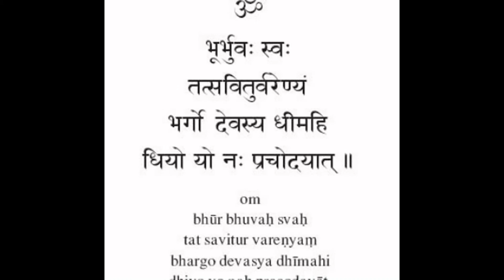How to Remove Dosh in Kundli by Dosh Nivarana Mantra Puja or Dosh Pooja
If you are looking for dosh nivarana mantra puja or dosh puja by using them you can remove dosh in kundli then love mantra vashikaran provides you best astrologer that will teach you how to remove dosh in kundli.

TAG/KEYWORDS: Dosh Nivaran Mantra Dosh Nivaran Pooja Dosh Nivaran Puja Dosha Nivarana Mantra How to Remove Dosh in Kundli Vashikaran Mantra for Control Ladies Vashikaran Mantra for Controlling a Person Vashikaran Mantra for Controlling Boss Vashikaran Mantra for Controlling Husband

# LOVE MANTRA VASHIKARAN